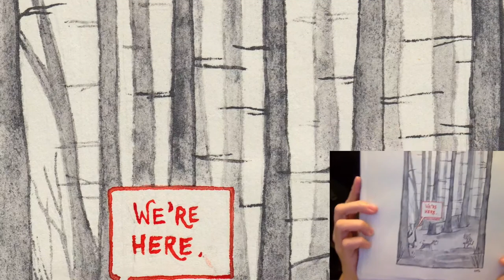Behind the Sketch #3 | "Cross-dresser" water-soluble graphite painting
how Sunday sketches started and turned from slice of life to visual metaphor...

Materials used:
• scrapbook (no brand)